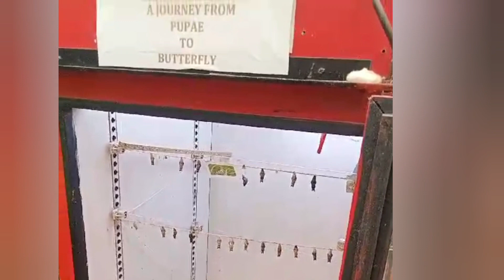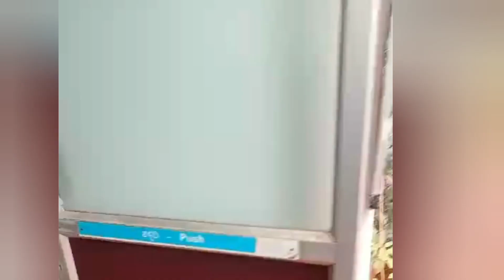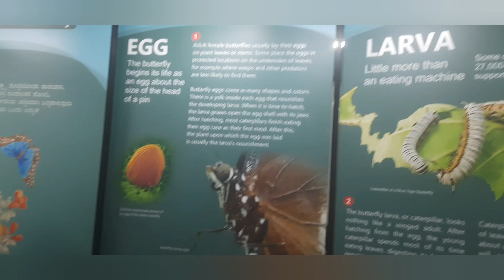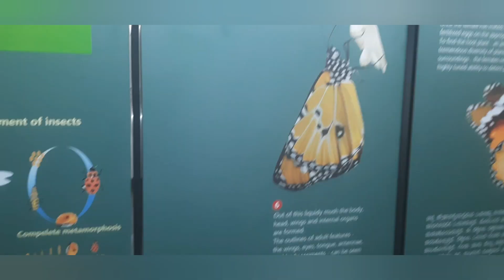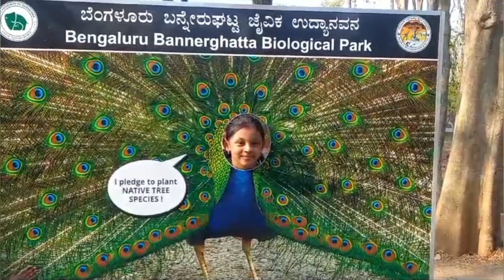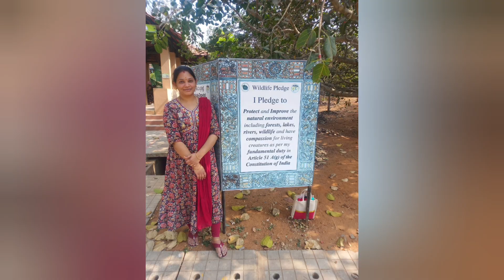Bannerghatta National Park|| Family outing || Zoo Experience || Vlog in Bannerghatta zoo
hi frnds ,
I Shared more about Banneghatta zoo, including timings and rate . a small vlog about zoo , safari and butterfly park in Bannerghatta National Park.